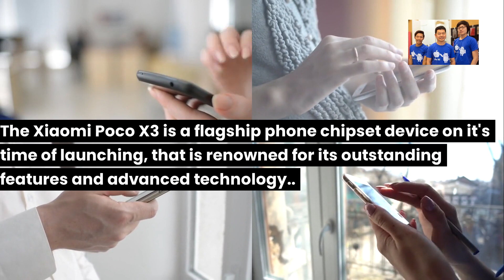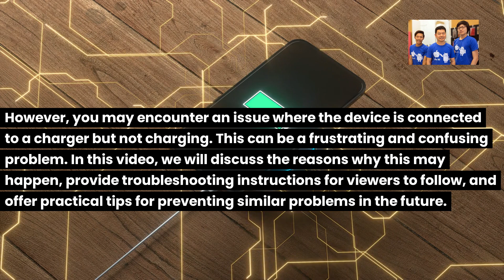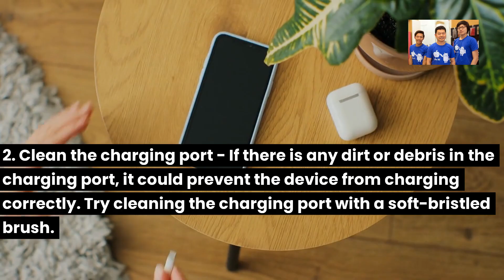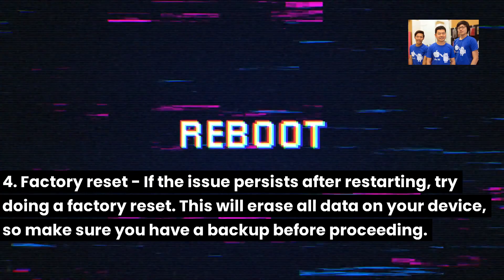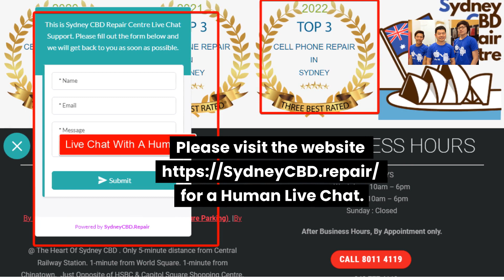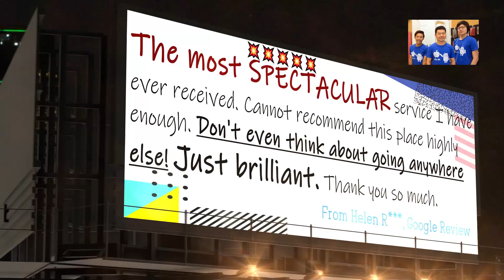Why is my Xiaomi Poco X3 connected but not charging - Xiaomi charging port replacement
Why is my Xiaomi Poco X3 connected but not charging?

The Xiaomi Poco X3 is one of the the popular device that is renowned for its outstanding features and advanced technology.

However, you may encounter an issue where the device is connected to a charger but not charging. This can be a frustrating and confusing problem. In this article, we will discuss the reasons why this may happen, provide troubleshooting instructions for readers to follow, and offer practical tips for preventing similar problems in the future.

If you have a Xiaomi Poco X3 and you are facing the problem of your phone being connected but not charging, you are not alone.

Many users have reported this issue on various forums and platforms. This can be very frustrating, especially if you need to use your phone urgently or if you have important data on it.

Possible Reasons Why Your Xiaomi Poco X3 is Not Charging

There are several reasons why your Xiaomi Poco X3 may not be charging:

1. Faulty charger or cable - If there is an issue with the charger or USB cable, your device will not charge. It could be a broken cable or a faulty charging port.

2. Software issues - Your device could have software issues that are preventing it from charging correctly. This could be due to an outdated operating system, hardware conflicts or malware.

3. Overheating - If your device gets too hot, it may stop charging to prevent damage to its components.

4. Battery issues - The battery may be damaged or strained. This could happen due to old age or overuse.

Troubleshooting Instructions

1. Check cables and adapters - Start by checking the charger, cable, and adapter. Make sure they are not damaged, and that they are plugged in correctly.

2. Clean the charging port - If there is any dirt or debris in the charging port, it could prevent the device from charging correctly. Try cleaning the charging port with a soft-bristled brush.

3. Restart your device - If there are any software issues, a simple restart could resolve the problem. Try restarting your device, and check if it charges.

4. Factory reset - If the issue persists after restarting, try doing a factory reset. This will erase all data on your device, so make sure you have a backup before proceeding.

5. Contact a professional - If these steps do not work, contact a professional repair service or the manufacturer to seek assistance.

Preventing Similar Problems in the Future

Here are some practical tips to help you prevent similar problems in the future:

1. Use original chargers - Always use the original chargers that come with the device. Using third-party chargers and cables could damage the charging port and battery.

2. Avoid extreme temperatures - Do not expose your device to high or low temperatures, as this could damage the battery and prevent it from charging.

3. Keep your device updated - Always keep your device updated with the latest software updates. This will ensure that your device is functioning correctly.

4. Avoid overcharging - Overcharging your device can damage the battery. To prevent this, unplug the charger once your device is fully charged.

In conclusion, a Xiaomi Poco X3 may not charge due to several reasons such as faulty chargers or cables, software issues, overheating, or battery issues. Troubleshooting steps include checking cables and adapters, restarting the device, doing a factory reset, and contacting a professional.

By following the practical tips outlined in this article, you can prevent similar problems in the future. If you encounter problems that you cannot resolve, do not hesitate to seek professional assistance.

Still have issues with your Xiaomi Poco X3 phone?

Please Back Up Data if possible and Bring it To Sydney CBD Repair Centre.

The Team Could Help You Out.

for a Human Live Chat.